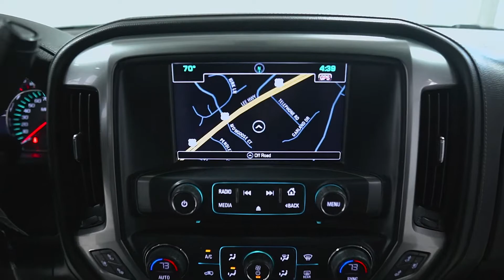S6816 '17 Chevy 2500 Black